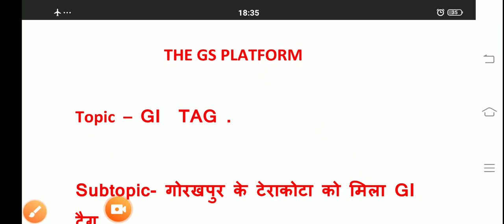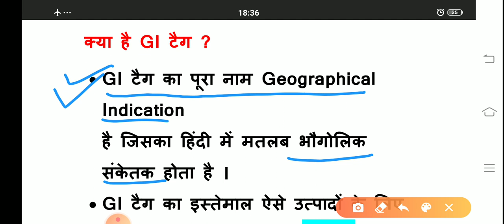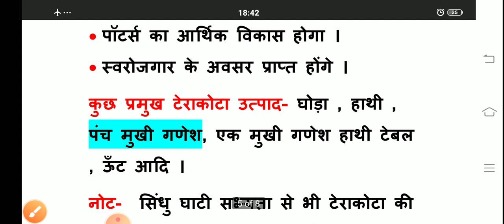GI Tags | Gorakhpur gi tag Teraccota Manipur black rice